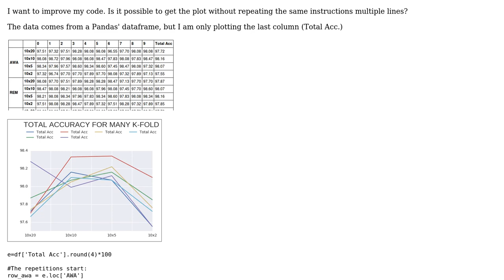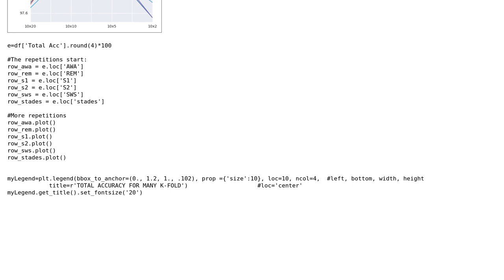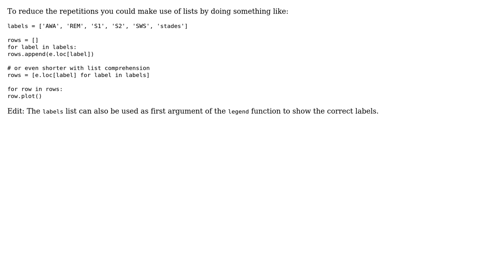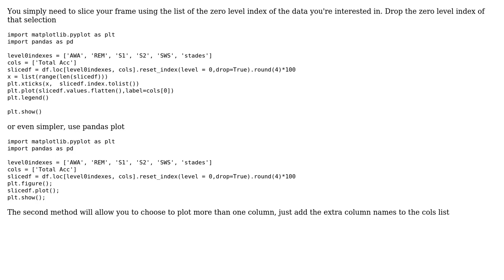Code Review: Plotting from a Pandas dataframe (3 Solutions!!)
Code Review: Plotting from a Pandas dataframe

With thanks & praise to God, and with thanks to the many people who have made this project possible! | Content (except music & images) licensed under CC BY-SA | Music | Images & others | With thanks to user sgDysregulation user PabTorre user Jan Kuiken user Jamal user Heslacher user Aizzaac and the Stack Exchange Network Trademarks are property of their respective owners. You are responsible for your own actions.